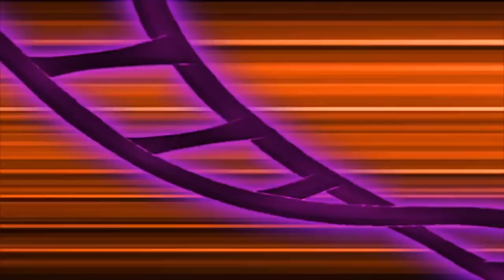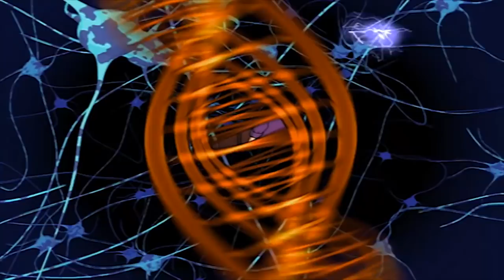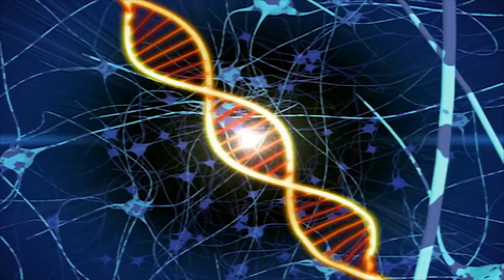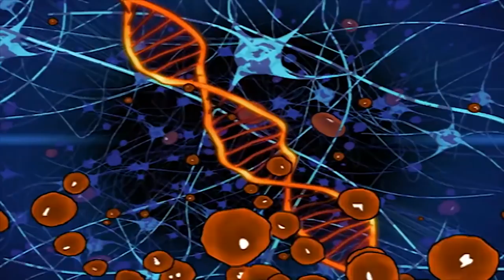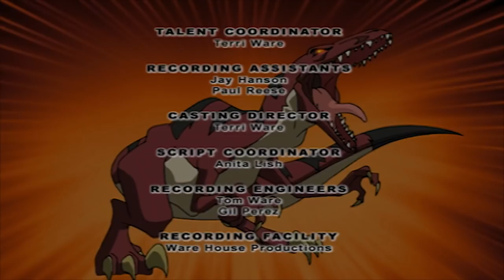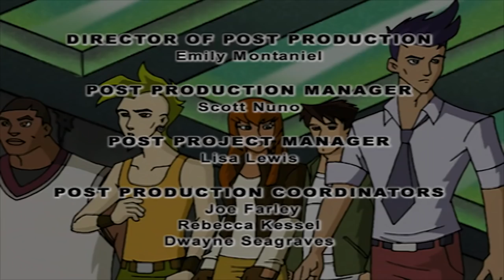🐲 Dino Squad - Pet Peeve | Full Episode | Dinosaur Cartoon 🐲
Caruso creates an internet show about pets, but the show is a disaster and Caruso gives the pets to his dino teammates…